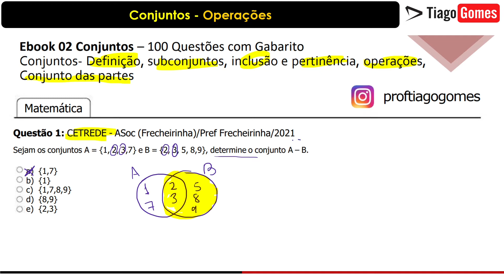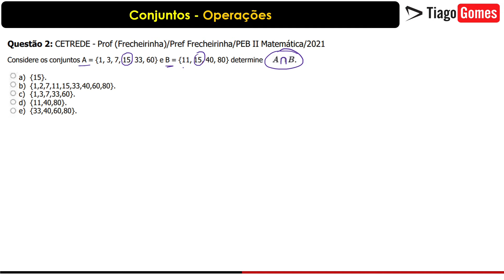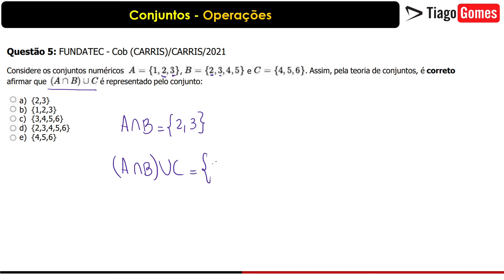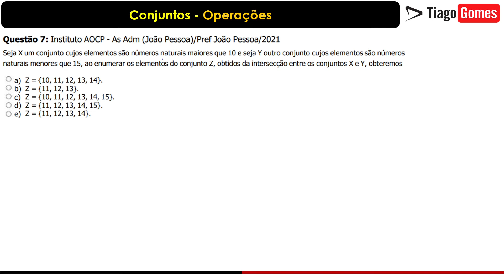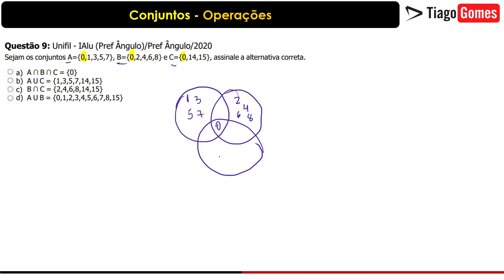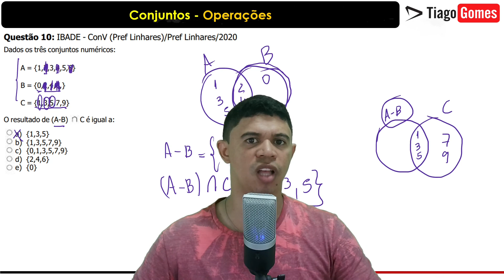Conjuntos EBOOK 02 Definição, subconjuntos, inclusão e pertinência, conjunto das partes 01 à 10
Ebook 02 Conjuntos – 100 Questões com Gabarito
Conjuntos- Definição, subconjuntos, inclusão e pertinência, operações, Conjunto das partes

Questão 1: CETREDE - ASoc (Frecheirinha)/Pref Frecheirinha/2021
Sejam os conjuntos A = {1, 2, 3,7} e B = {2, 3, 5, 8,9}, determine o conjunto A – B.

Questão 2: CETREDE - Prof (Frecheirinha)/Pref Frecheirinha/PEB II Matemática/2021
Considere os conjuntos A = {1, 3, 7, 15, 33, 60} e B = {11, 15, 40, 80} determine .

Questão 3: IDIB - Ass Tec (CREMEPE)/CREMEPE/I/2021
Sejam e . Assinale a alternativa que corresponde ao conjunto .

Questão 4: IDIB - Ass Tec (CREMEPE)/CREMEPE/Arquivos/2021
Considere o seguinte diagrama de conjuntos abaixo, onde A e B representam dois conjuntos e U, o conjunto universo. Com base
nele assinale o item que .

Questão 5: FUNDATEC - Cob (CARRIS)/CARRIS/2021
Considere os conjuntos numéricos , e . Assim, pela teoria de conjuntos, é correto
afirmar que é representado pelo conjunto:

Questão 6: SELECON - APN (EMGEPRON)/EMGEPRON/Engenheiro Planejamento e Controle/2021
Considere-se os conjuntos X, Y e Z e a representação gráfica a seguir:
Se João é um elemento que pertence à região sombreada, então necessariamente, João:

não nasceu em Santa Catarina, é engenheiro, mas não trabalha na Emgepron
trabalha na Emgepron, nasceu em Santa Catarina e não é engenheiro nasceu em Santa Catarina, e é engenheiro da Emgepron trabalha na Emgepron, mas não é engenheiro e não nasceu em Santa Catarina

Questão 7: Instituto AOCP - As Adm (João Pessoa)/Pref João Pessoa/2021
Seja X um conjunto cujos elementos são números naturais maiores que 10 e seja Y outro conjunto cujos elementos são números naturais menores que 15, ao enumerar os elementos do conjunto Z, obtidos da intersecção entre os conjuntos X e Y, obteremos

Questão 8: IBFC - Sold (CBM BA)/CBM BA/2020
Considere dois conjuntos A e B, tais que A = {1, 2, 4, 5, 6, 10} e B = {3, 4, 5, 6, 8, 10}. Assinale a alternativa que apresenta
corretamente os conjuntos A∩B e A-B, respectivamente.
a) {4, 5, 6, 10} e {1, 2}
b) {1, 2} e {-2,-2,-1,-1,-2,0}

c) {4, 5, 6, 10} e {1, 2, 3, 8}
d) {1, 2, 3, 4, 5, 6, 8, 10 } e {1, 2}
e) {4, 5, 6, 10} e {-2,-2,-1,-1,-2,0}
Questão 9: Unifil - IAlu (Pref Ângulo)/Pref Ângulo/2020
Sejam os conjuntos A={0,1,3,5,7}, B={0,2,4,6,8} e C={0,14,15}, assinale a alternativa correta.

A ∩ B ∩ C = {0}
A U C = {1,3,5,7,14,15}
B ∩ C = {2,4,6,8,14,15}
A U B = {0,1,2,3,4,5,6,7,8,15}